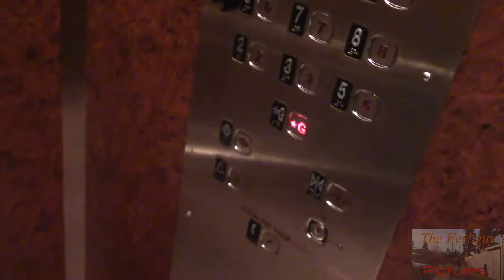Con Vlogs BronyCAN Edition Day Four part Two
Convention Day Begins for the first out of Country Con Vlogs.